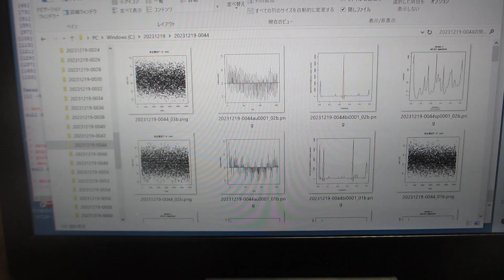超音波データの統計数理ーーR言語・環境による解析ーー（超音波システム研究所）